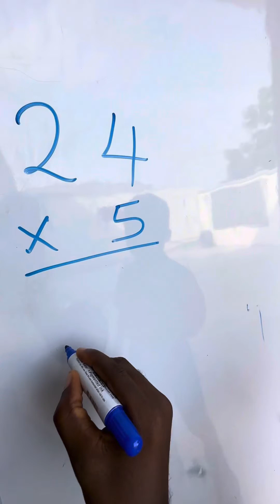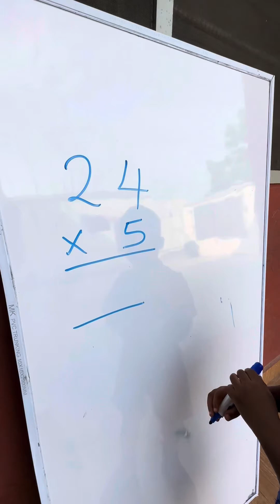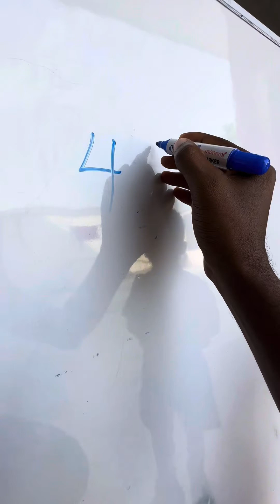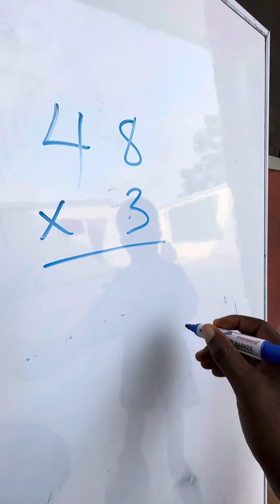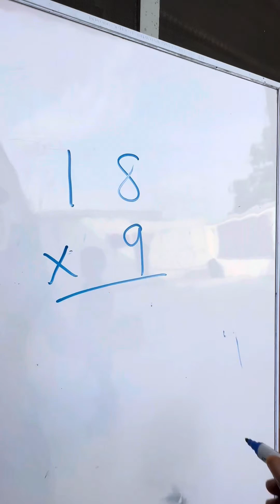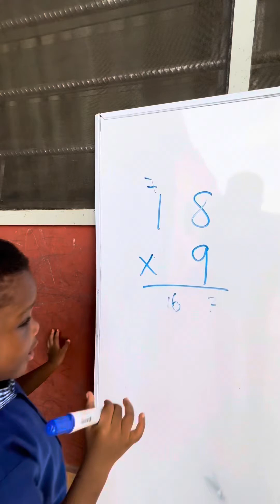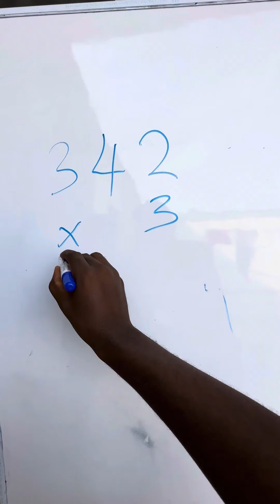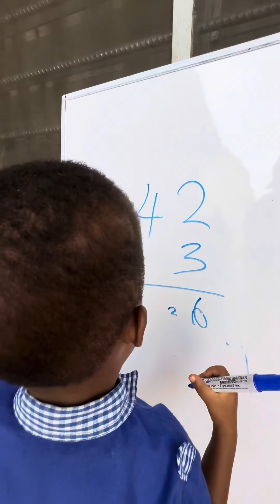2 year old maths genius solved multiplication like a pro. @guinnessworldrecords ⁠@WorldOfAfricaTV​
2 year old Nana Yaw solve vertical multiplication like a pro. Watch how those feeble hands write on the board to solve the math. genius @AGT homeschool funny genius maths @BGT@TV3Ghana @GhanaWebTV @TheEllenShow @TheEinstienian @TrickyMathsEducationaadda
2 year old doing multiplication